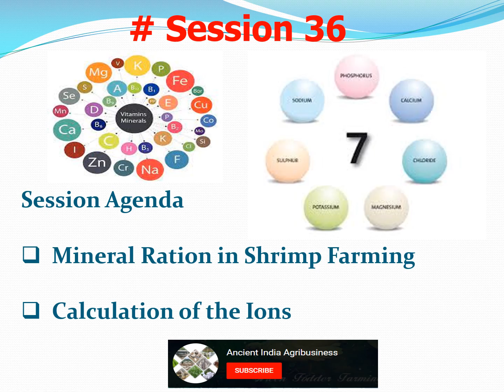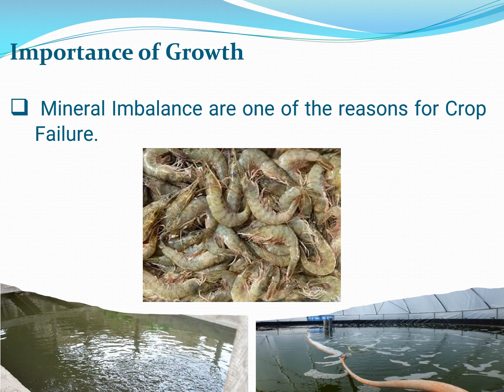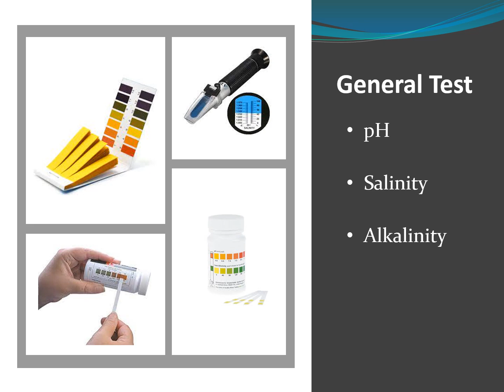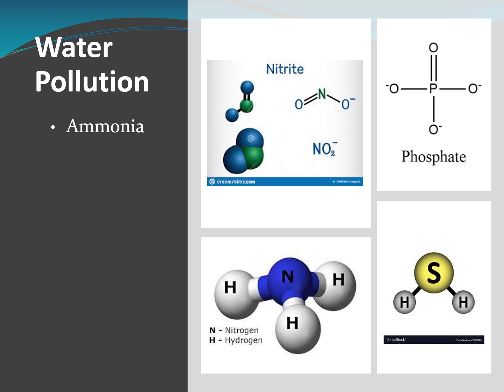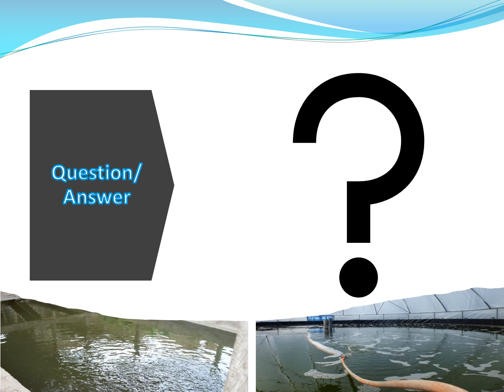Session 36 - Mineral Importance, Important Water Parameters & Harmful Gases in Aquaculture (Hindi)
1.Detailed Project Report of L. Vannami

2. Management of Intenstive Vannamei Shrimp Farming

3. Idle Farm Setup for Shrimp

4. Shrimp Hatchery in Andhra Pradesh

5. Most Chemical Importance of Shrimp farming

6. Detail Discussion of Water Parameters